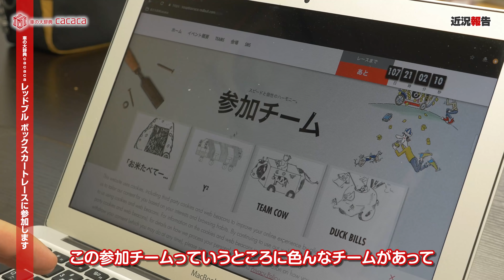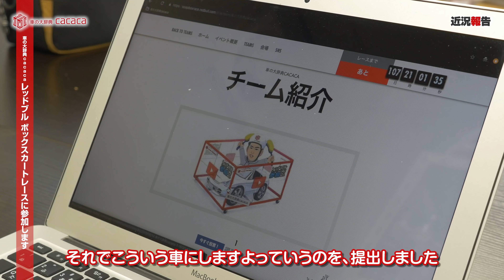【ご報告】銀の盾が届きました！あと・・・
. おすすめ商品はこちら↓
皆さんのおかげで銀の盾を貰うことができました。本当にありがとうございます。これからも皆さんの期待に応えられるよう精進してまいります。

【展示＆試乗会】
日時：2019年7月6日(土)・7月7日(日)  AM 10:30 ～ PM 5：00
場所：カーライフプロショップ ZEROMAX東海本店
〒504-0934　岐阜県各務原市大野町6-101-2

【レッドブルボックスカートレース】
日時：2019年10月6日(日)
場所：よみうりランド特設会場